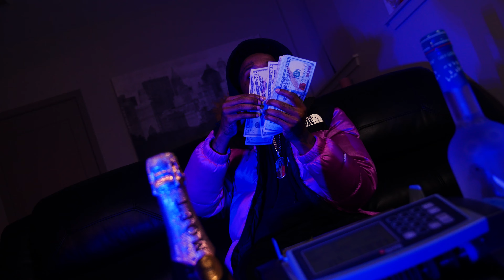Chris Stride - Savior (feat. Rich Baby) [Dir. by @shotbynate]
Official Music Video for Chris Stride's new single, Savior featuring Rich Baby
Directed and edited by Nate Parsons
Song produced by @itsjefe1 and @_yungjuanny
Song mixed by @1gxldie